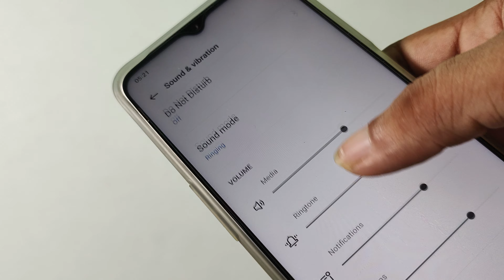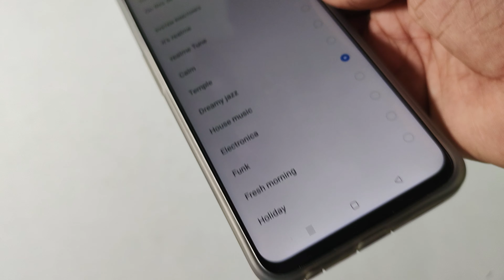Realme C30s Ringtone full settings/How to change Ringtone In Realme C30s